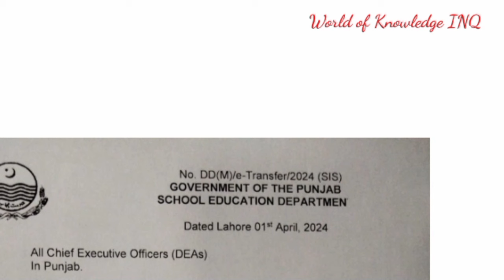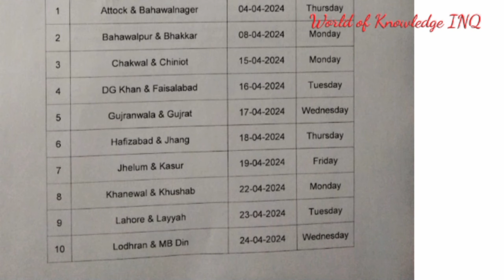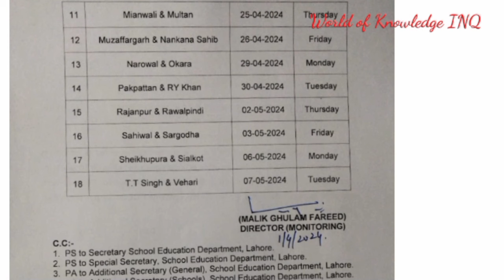Notification for educational institutions in punjab||World of Knowledge INQ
This video is about "Notification for educational institutions in punjab"